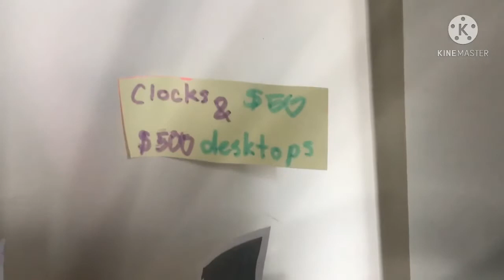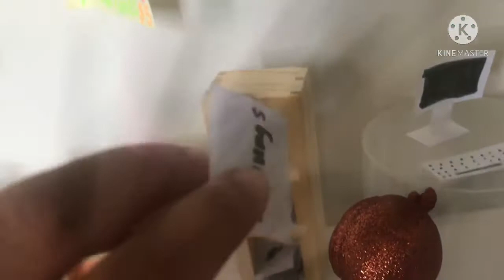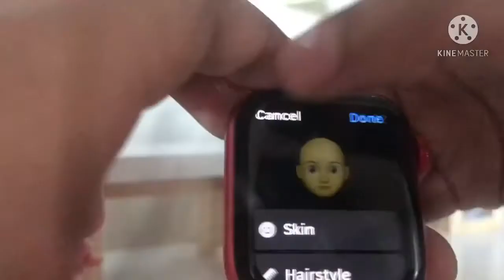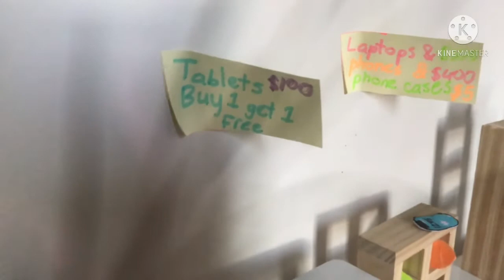📱The electronic store📱 ||Girls want an iPad|| Part 1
The girls are going to the electronic store where they can find tons of electronics. Emma accidentally drops a phone!! And she wants an iPad too. Will mom give in, and is the phone alright? Watch the video! At 2:18 their talking about the back to school shop from LAST year. Not this year.